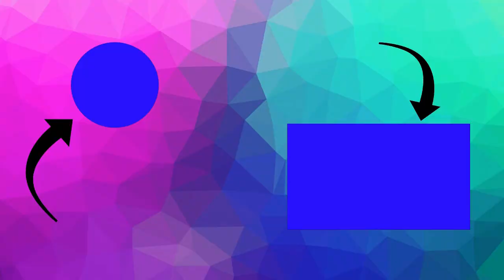BALLERINA DANCING SHOE PAINTING | DANCING FEET PAINTING • Creative Chris & Rachel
Creative Chris & Rachel ~ Ballerina dancing shoes painting

Things Needed
★ Watercolour sheet
★ Paint brush
★ Poster / watercolour paint
★ Black pen

colours used
★ Lemon yellow
★ Pink
★ Prussian blue
★ Emerald green / light green